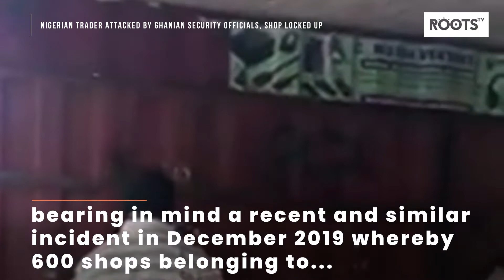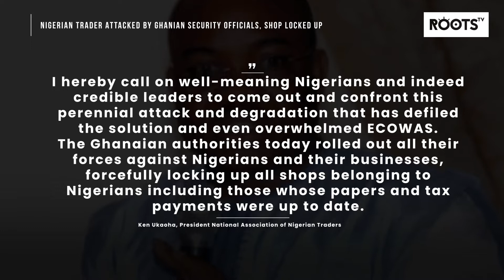Nigerian Trader Attacked by Ghanian Security Officials, Shop Locked Up 1508 2020